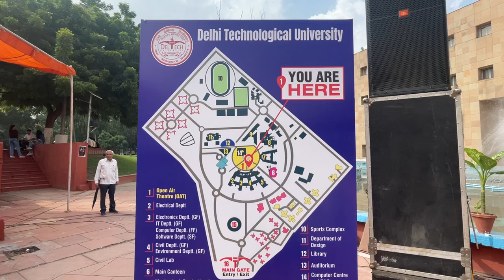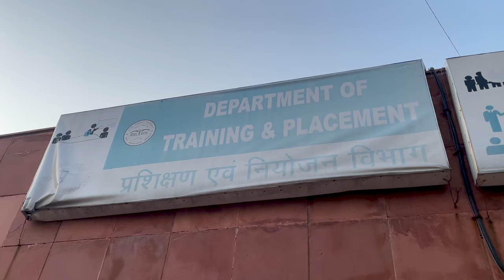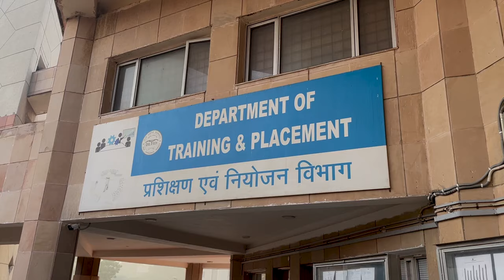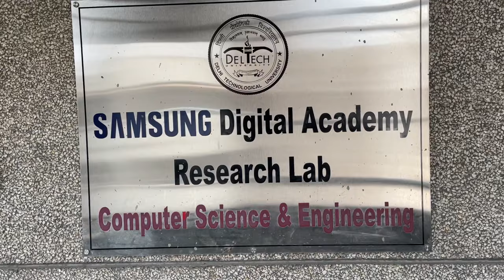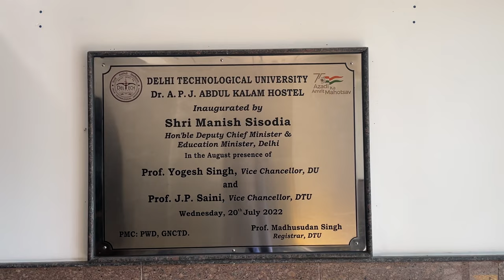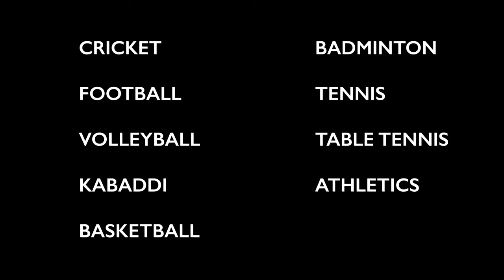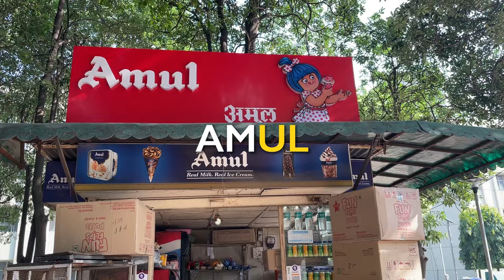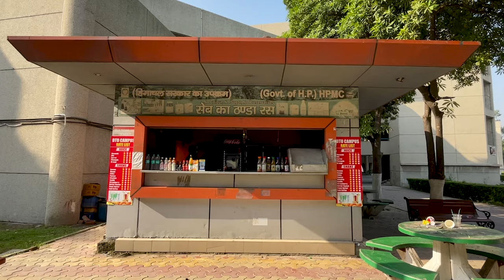DTU Campus Tour | One of the ' BEST Campus Tour ' ever | Baate kam campus view zyada !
DTU - Delhi Technological University ( formerly known as ' Delhi College Engineering ' ) is a
165 acres vast and well-maintained beautiful campus
offering different courses in different fields like B.tech , MBA, Researches in physics chemistry, maths etc...
Talking about the facilities , the university has a huge sports complex , library equipped with central AC , varies departments for different fields, great faculties , various food points and well -equipped labs and centres .

FOR DETAIL ABOUT FESTS AND ALL YOU CAN WATCH -  Check on the playlists on my channel

MUSIC USED -

HASTAGS -